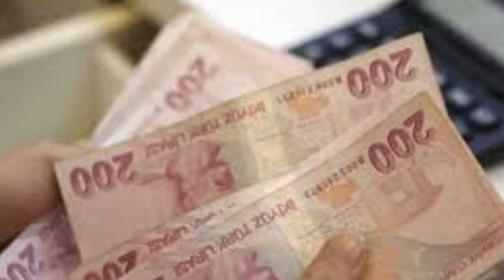Sondakika! Bakan açıkladı 3600 ek gösterge çıkıyor!! Tüm emeklileride etkileyecek ssk bağ-kur